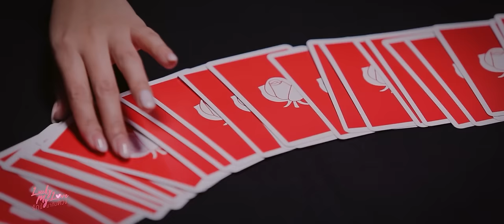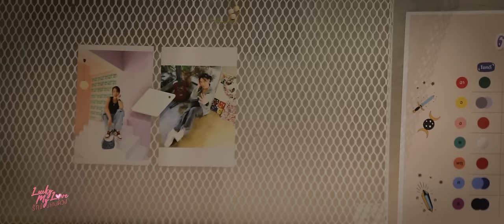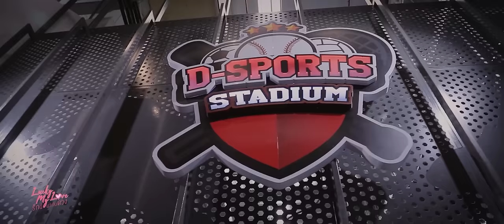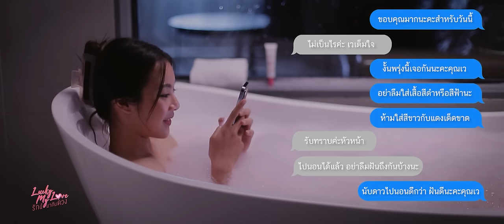Lucky My Love รักนี้มากับดวง | All EPISODE 1-5 [ENG SUB]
รับชม "Lucky My Love รักนี้มากับดวง" ทางช่อง YouTube : Lucky my love series

Watch "Lucky My Love รักนี้มากับดวง" on "Lucky my love series" YouTube Channel

อินทิรา ธรรมเจริญ (เนียร์)
รับบท นับดาว

จิรัชญา โกมลทัต (บีมาย)
รับบท เวฬา

Lucky My Love Series a Production of Lucky My Love Series Co., Ltd